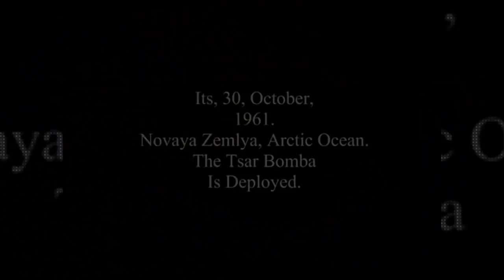Donald Trump dá Ultimato de 60 Dias a Rússia e Ameaça Sair de Tratado Nuclear.